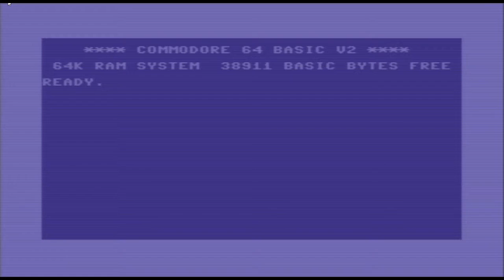DOOM cinematic trailer played on Commodore 64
320x200, 16 colors vídeo (Original vídeo size is 16MB), also the vídeo was played in 12fps (max supported by nuvie player).
It took 3 hours for processing frame by frame (I belive something like 10 seconds for each frame, in this vídeo, there were 720 frames)

Video uploaded for the youtube is at 60fps 1080p (for avoiding visual glitches)

Requires nuvie player and a 16MB REU